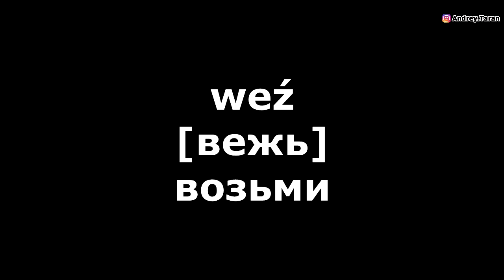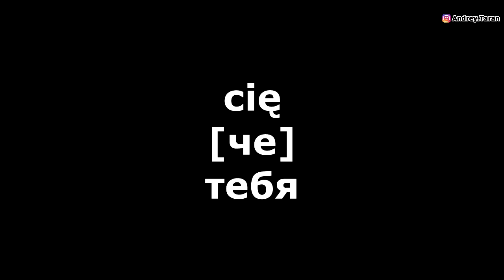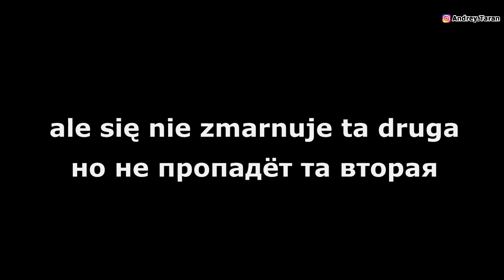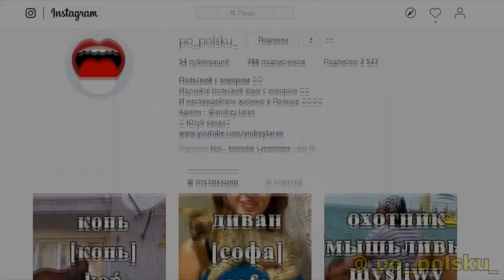Урок 3 Польский язык по фильмам / Сериалы и фильмы на польском языке